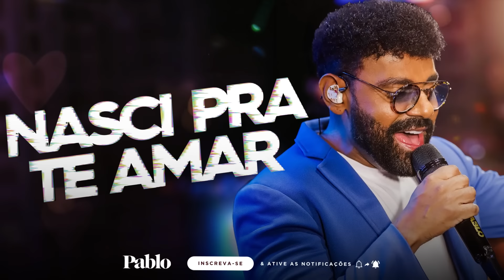PABLO - NASCI PRA TE AMAR